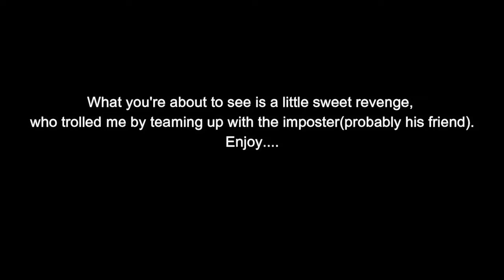My sweet revenge on Among us. Karma is a Bitch.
Taking down two annoying crewmates who trolled me(Aj and Happiness) mission accomplished.